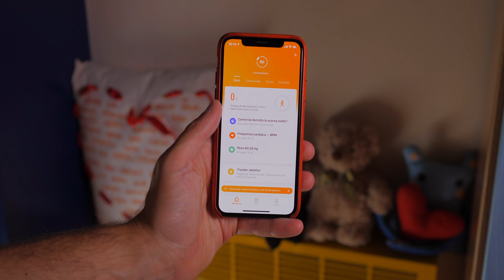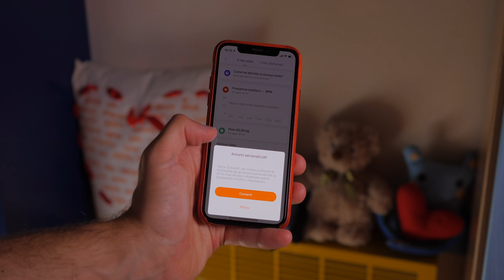SMARTPHONE SUL POLSO CON 35€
Recensione smartwatch Xiaomi Mi Band 4.
Per acquistare l'orologio
Cinturini Xiaomi

Link Apple Watch S4
Cinturino Milanese
iPhone X
Google Pixel 3a

Cardiofrequenzimetro, impermeabile all'acqua, cinturino in silicone, semplice, leggero, piccolo e veloce, queste sono le caratteristiche del nuovo fitness tracker di Xiaomi, welcome to the video review!